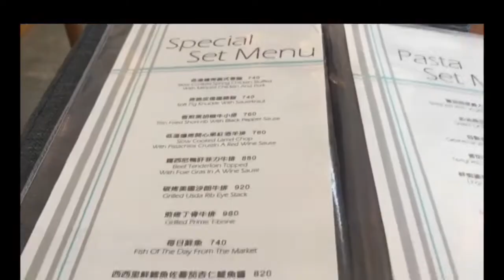Sometimes all we need is a cold beer and a tasty food at La Villa Tamsui